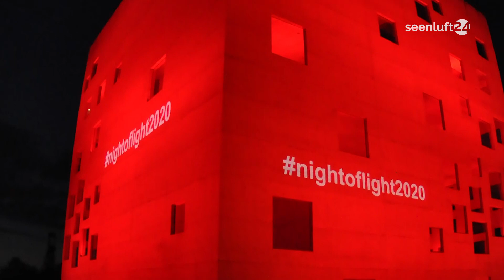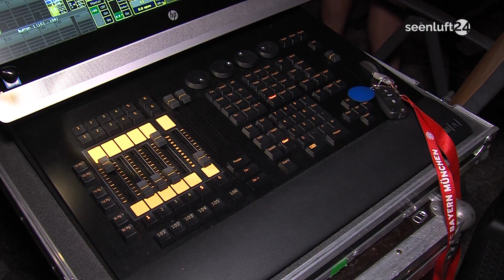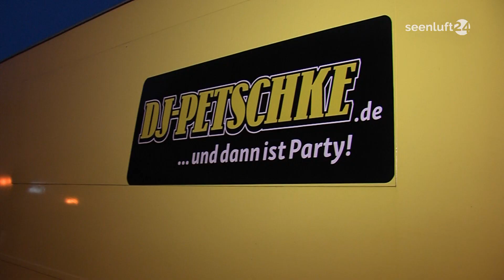"Night of light" in Ruhland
Deutschland ist in rotem Licht erstrahlt. Fast 9000 Gebäude in bundesweit mehr als 1500 Städten sind in der Nacht vom 22. auf den 23.06 mit rotem Licht illuminiert worden. Mit der Aktion „Night of Light 2020“ machen die mehr als 8000 Teilnehmer auf die dramatische Lage der Veranstaltungswirtschaft aufmerksam. Rot leuchtete auch der Kirchturm von Ruhland. Der ansässige Veranstaltungsunternehmer Ralf-Peter Petschke schaltete um 22:00 Uhr das Licht ein, nachdem Mitte März bei ihm die Lichter erstmal ausgingen.